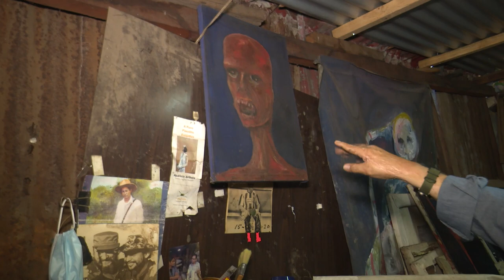ASI ES NICARAGUA APARICIO ARTHOLA